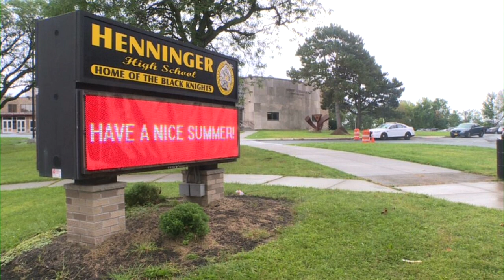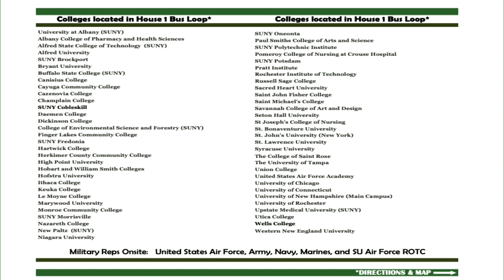9 17 2021